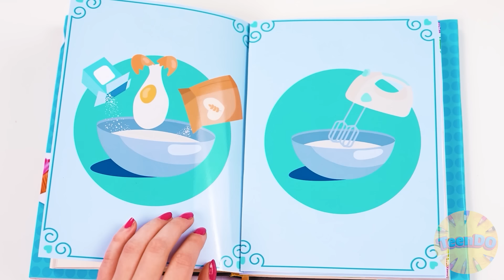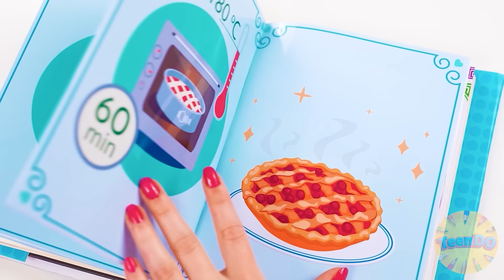Défi De Cuisine Wednesday vs Grand-Mère | Trucs Et Astuces & Secrets De Cuisine TeenDO Challenge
Il est temps de découvrir qui cuisine le mieux ! Préparez-vous pour un nouveau défi culinaire !